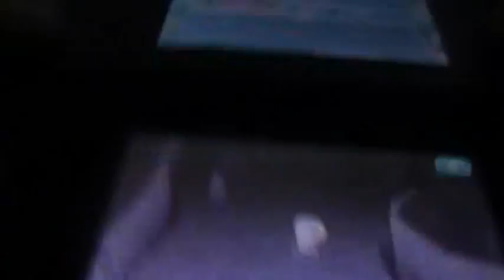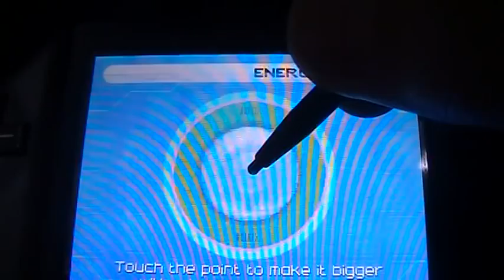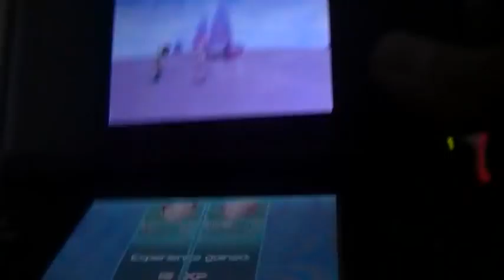LP Fall of XANA part 7 AAAAAAAAAAAAAAAA!!!GIGANTE CANCRELATE!!!!!!!!!!!!!!!!!!!!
Population of another cave:about 20
Oh,there u r,giant cancrelat-AAAAAA!!!GIANT CANCRELAT!
But we got Odd